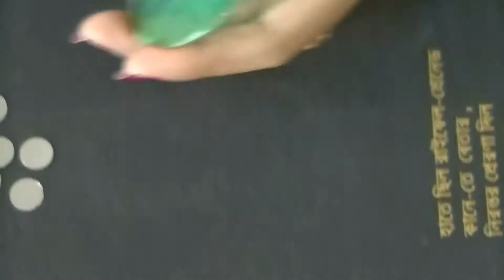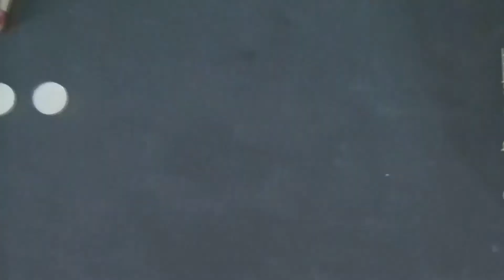How to make Wall Hanging from old Bangles and cloth . must watch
How to make wall hanging easy way . Must watch
Easy way for all must watch
wow ! you can make a nice wall hanging only using old bangles and cloths